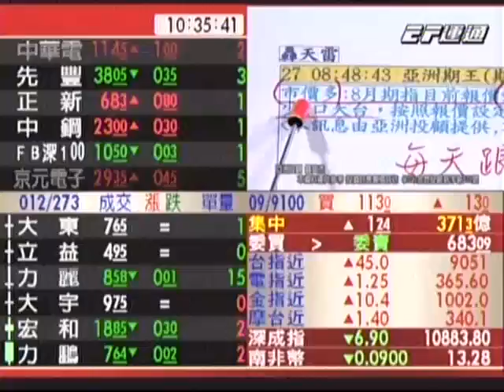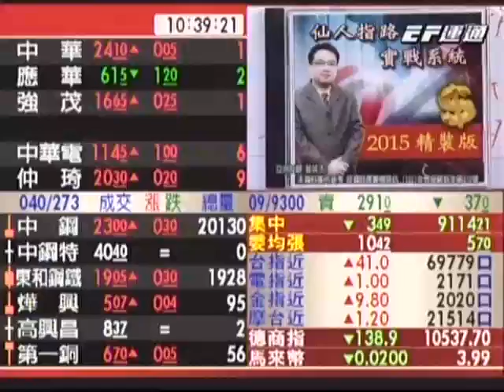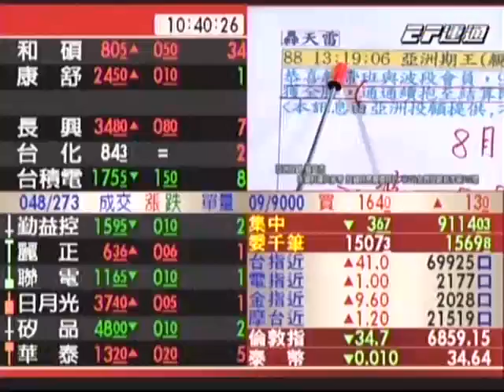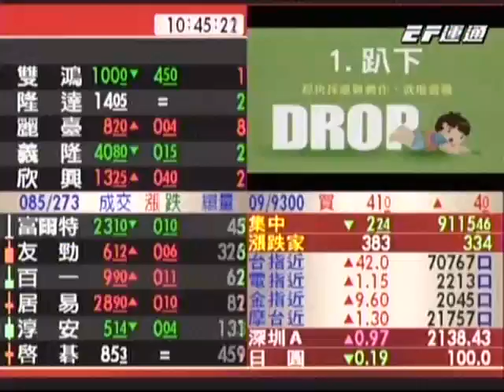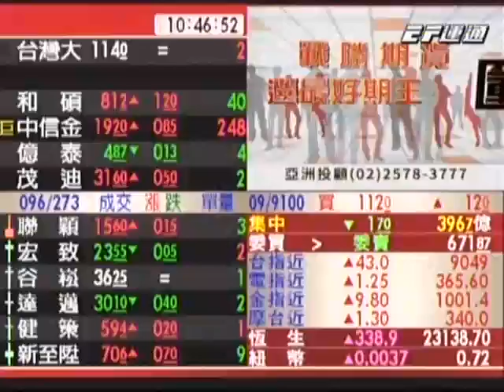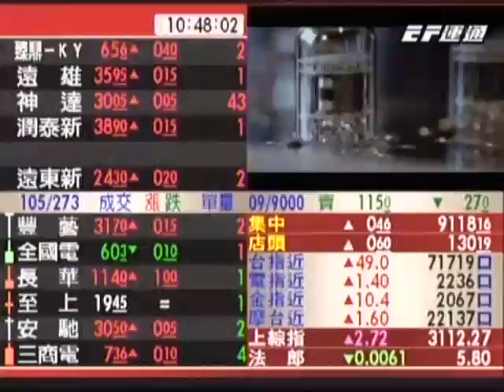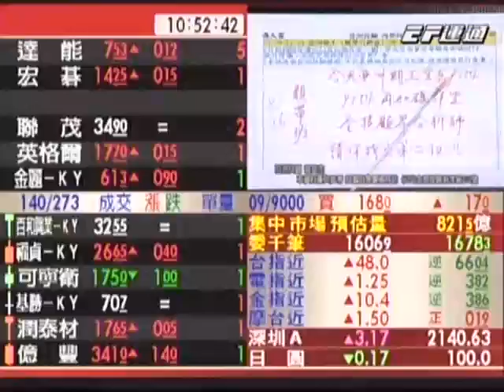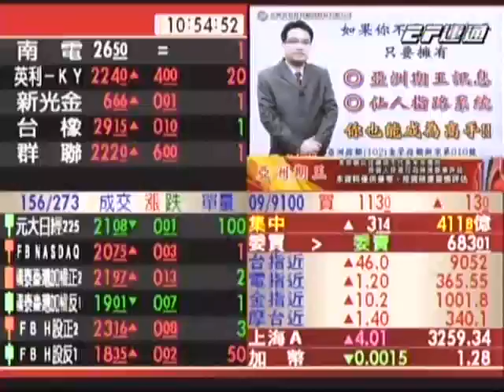20160818 1030 曾英杰 亞洲期王